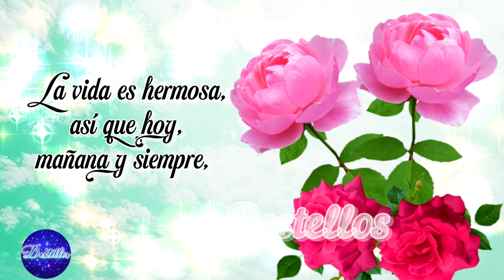Lindo mensaje Ábrelo con Lindo video y Frases positivas, Mensajes, Reflexiones, frases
Bello mensaje para ti con Lindo video y frases bonitas. Mira el video mas lindo. Ábrelo, Escúchalo, Compártelo , bonitas Palabras Positivas,  frases  bonitas, Imágenes bonitas, Palabras motivadoras, reflexiones de vida, videos inspiradores con bella música de relajación.